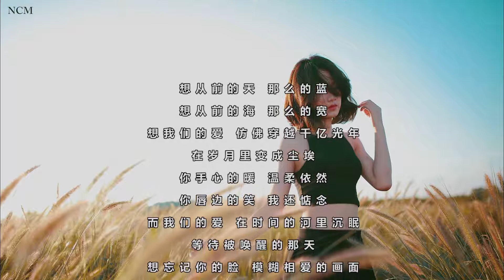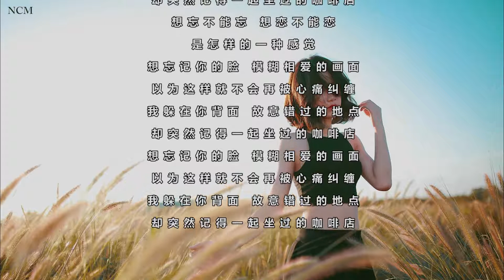No Copyright Music,Gentle and nice Chinese song，Chinese Popular Songs,Chinese song lyrics,relax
Your favorite tracks will be included in the "Top Uploads" section.
This will help other users choose the best tracks!

請支持您喜歡的曲目，在社交網絡上點贊，評論和分享視頻！
您最喜歡的曲目將包含在“熱門上傳”部分中。
這將幫助其他用戶選擇最佳曲目！

此視頻中使用的歌曲或圖片不存在侵犯版權的意圖。如果您是此上傳內容的所有者，並且希望將其刪除，請先與我們聯繫。我們的電子郵件顯示在我們的YouTube頻道上。請不要標記該視頻。